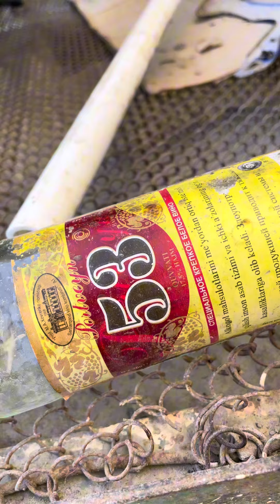MENING DADAM 3 /yoxud gashtakdan qolgan aroq#yutubeshorts